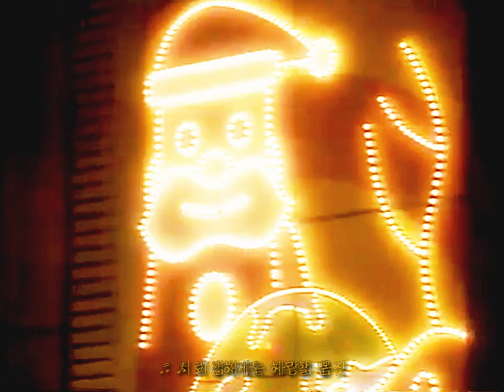Exotica -【나카모리 아키나/中森明菜】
1986년 12월 24일에 발매된
나카모리 아키나의 10번째 정규음반
《CRIMSOM》6번 트랙 수록곡

작사 : 유카와 레이코 (湯川れい子)
작곡 : 코바야시 아키코 (小林明子)